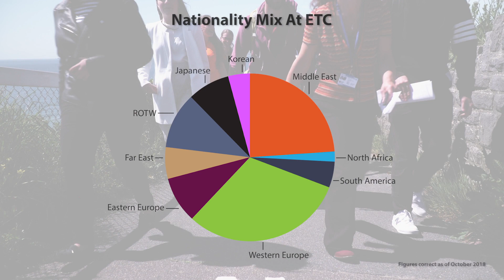Nationality Mix | ETC International College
We have a great mix of students at ETC. Have a listen to what some of our students have to say about their time here.

Founded in 1989, ETC is a family-run language school. We have been operating successfully in Bournemouth since that time, though not always on the same site. The Directors took the decision to move to a purpose-built school in West Hill Road in order to allow for expansion.

The school now benefits from quieter surroundings, more than four times the number of classrooms (Over 35 instead of 7), a library, a café, student lounge, on-site residence and enough space to organise social activities on site.

We offer a wide variety of courses, such as General English, Exam Preparation (IELTS/FCE/CAE), University Preparation, and Specialist courses.